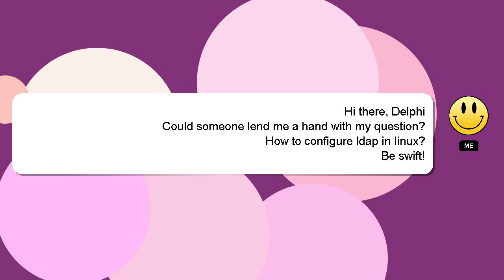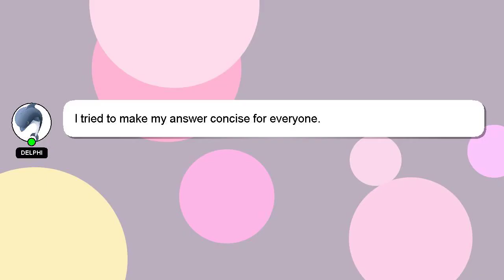How to configure ldap in linux?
An introduction to myself in a few words, Hi, my name is Delphi, nice to meet you. I am at your disposal to help you with any questions you have. - How to configure ldap in linux?

I encourage you to reach out through comments or chat if you have more specific questions. Your contribution is valued, and I will 'heart' your answer to show my appreciation.

*2 What we are experimenting :*